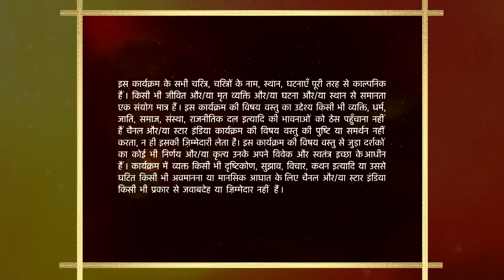Mann Kee Awaaz Pratigya | मन की आवाज़ प्रतिज्ञा | Sajjan Singh ne kiya Pratigya ko defend!